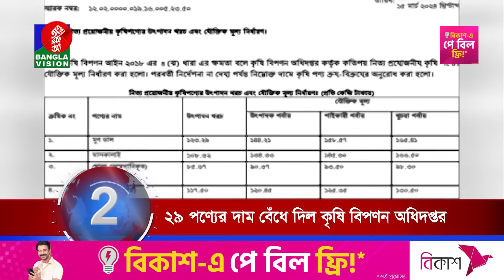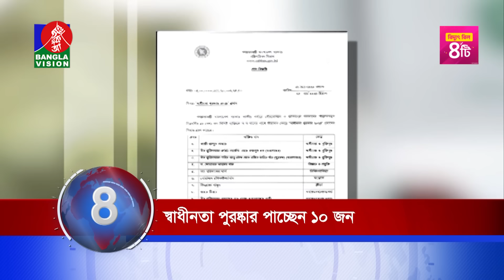Banglavision News 20 | সারাদিনের সব খবর এক নজরে | Top News | 15 March 2024